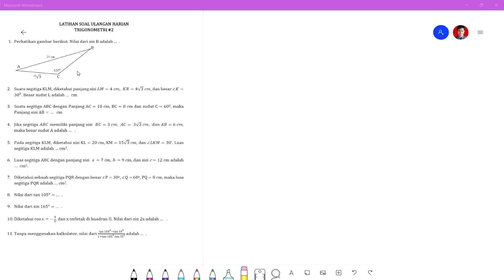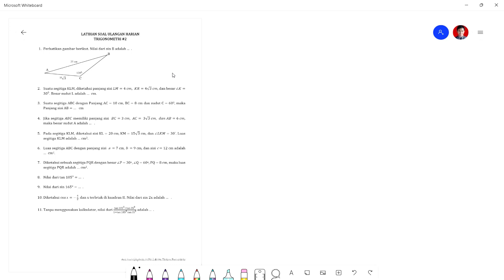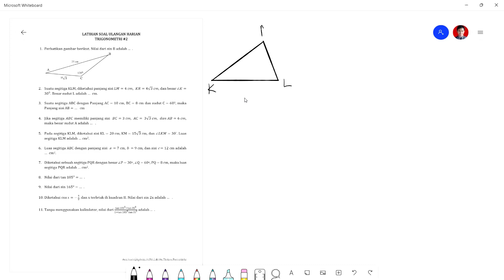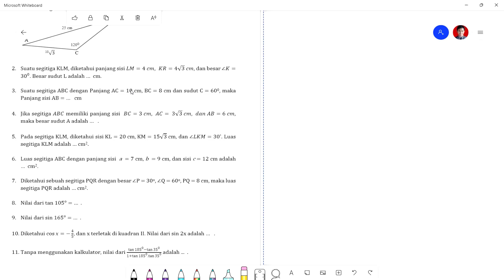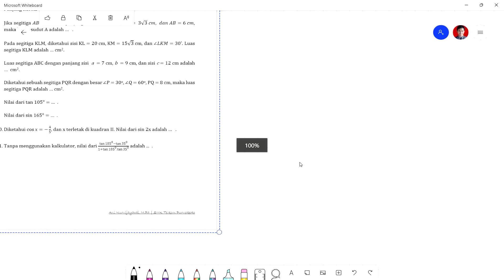Aturan Sinus, Aturan Cosinus, Luas Segitiga, Penjumlahan dan Selisih Sudut, Sudut Rangkap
Penyesaian Soal Trigonometri Aturan Sinus, Aturan Cosinus, Luas Segitiga, Penjumlahan dan Selisih Dua Sudut, Sudut Rangkap